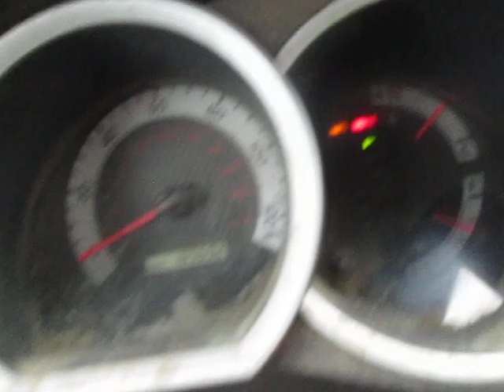A Guilty Fox Killer Gets a Small Taste of Karma, Tries to Figure Out How to Make a Correct Decision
Just the latest case of fucked if you do, fucked if you don't, with nowhere to turn without getting fucked.